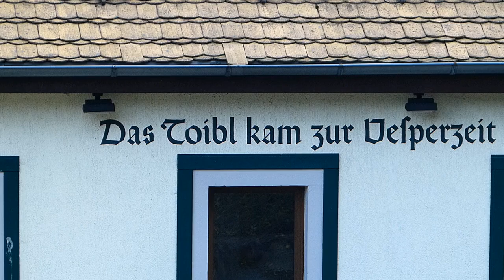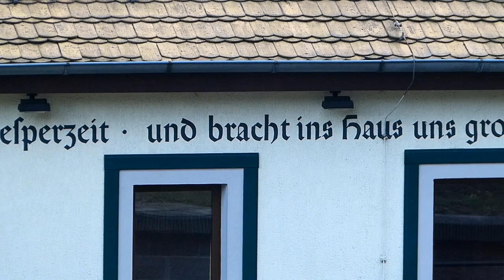Herbstdampf 2015: Güter ins Gebirge - Zittauer Schmalspurbahn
Am 10. Oktober 2015 fand bei der Zittauer Schmalspurbahn ein Fototag mit Güterzug statt.

Nachdem an den Vortagen trübes Wetter geherrscht hatte, geschah ein kleines Wetterwunder. Die Teilnehmer wurden mit schönster Herbstsonne verwöhnt, so dass tolle Aufnahmen entstanden sind.

Einheitslok 99 1749 war mit Schmalspurgüterwagen und beladenen Rollwagen in Richtung Gebirge unterwegs. Dabei trug sie ihr recht eigenwilliges EDV-Schild an der Rauchkammer. Außerdem entstanden noch einige Szenen mit dem Reichsbahnzug.

Kommen Sie mit ins Gebirge nach Bertsdorf, Oybin und Jonsdorf!